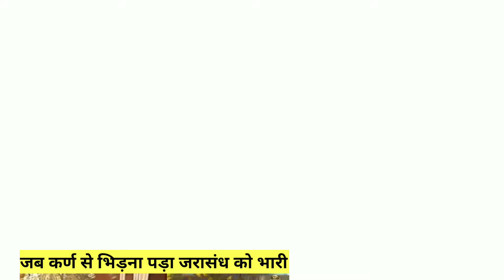सुर्यपुत्र कर्ण। जरासंध। महाभारत। कर्ण को मालीनी नगरी। जब नारद् जी ने बताया युधिष्ठिर को कर्ण का बल।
महाभारत के शांति पर्व में चित्रांगदा की पुत्री (भानुमती) के स्वयंवर के बाद जरासंध ने कर्ण से युद्ध किया था। कड़े संघर्ष के बाद कर्ण ने उसे हरा दिया। कर्ण को प्रसन्न करने के लिए जरासंध ने उसे राज्य करने के लिए मालिनी भूमि उपहार में दी।

mahaabhaarat ke shaanti parv mein chitraangada kee putree (bhaanumatee) ke svayanvar ke baad jaraasandh ne karn se yuddh kiya tha. kade sangharsh ke baad karn ne use hara diya. karn ko prasann karane ke lie jaraasandh ne use raajy karane ke lie maalinee bhoomi upahaar mein dee.